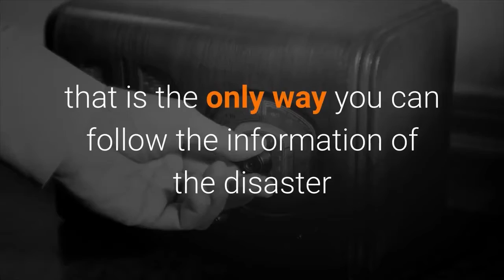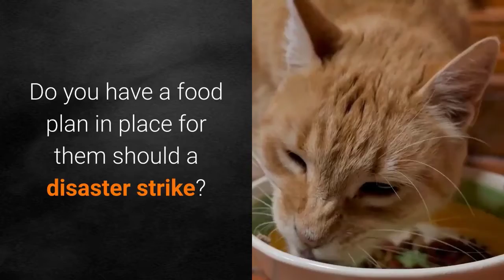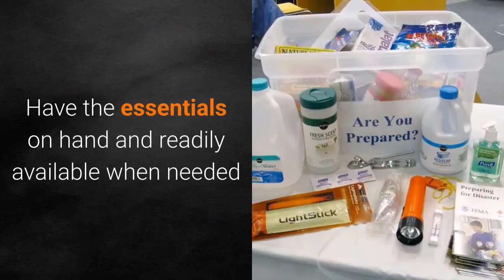Disaster Preparation - How to Prepare for a Disaster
Disaster preparation can be imperative for the survival of you and your family. Discover what you should have on hand should disaster strike your family.
More on Disaster Preparation - How to Prepare for Disaster